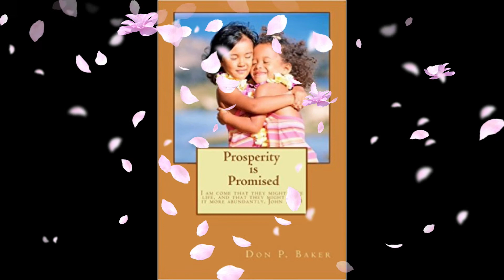Encouraging, Christian, Bible Verses, Gospel reading to begin your day…Enjoy the video and PRAY!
1 Peter 5:7-9
Casting all your anxieties on him, because he cares for you. Be sober-minded; be watchful. Your adversary the devil prowls around like a roaring lion, seeking someone to devour. Resist him, firm in your faith, knowing that the same kinds of suffering are being experienced by your brotherhood throughout the world.

James 1:5
If any of you lacks wisdom, let him ask God, who gives generously to all without reproach, and it will be given him.

1 Thessalonians 5:11
Therefore encourage one another and build one another up, just as you are doing.
Philippians 4:19
And my God will supply every need of yours according to his riches in glory in Christ Jesus.

Isaiah 41:10

Isaiah 26:3
You keep him in perfect peace whose mind is stayed on you, because he trusts in you.